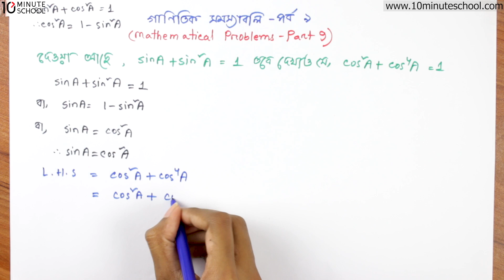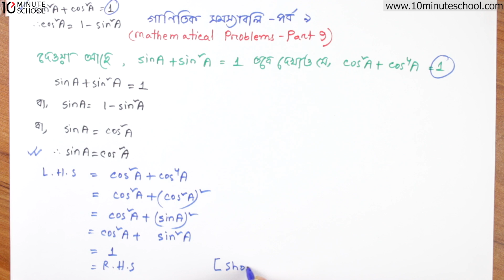০৬.৩২. অধ্যায় ৬.২ : ত্রিকোণমিতিক অনুপাত - গাণিতিক সমস্যা৯ [HSC]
তোমার সর্বোচ্চ প্রস্তুতি সুনিশ্চিত করতে আমরা আছি তোমার পাশে। ❤ Series: Higher Math 1st Paper [HSC]
Instructor Name: Monira Akter Laboni